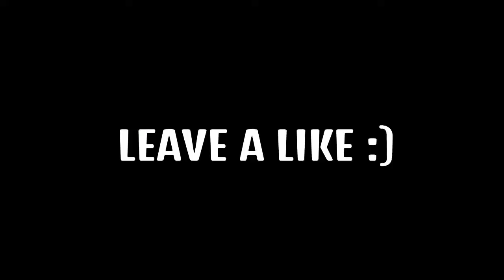DOUBLE PUMP MADNESS | EPIC BUILD BATTLES - (Fortnite Battle Royale)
Hey guys it’s CoryJT! I hope you enjoyed! Also leave a comment (I read all of them)